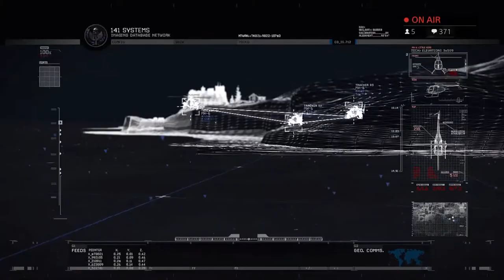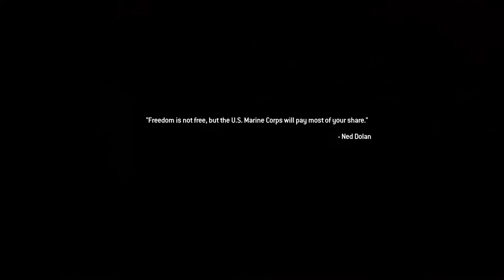MW2R CAMPAIGN PART 7 PRICE!?!?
FINALLY THE REMASTER WE ALL WANTED
SEE YOU IN THE NEXT VID .PEACE.